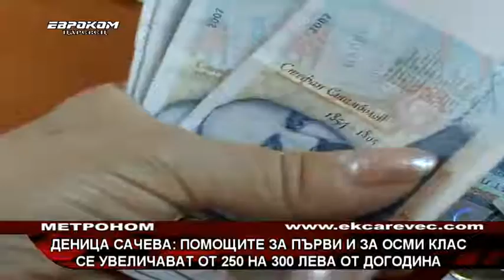Деница Сачева: Помощите за първи и за осми клас се увеличават от 250 на 300 лева от догодина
Бюджетът за социални разходи тази година е около 2 млрд. лева. Увеличението спрямо миналата година е с 653 млн. лева, в това число влизат основно детските добавки без подоходен тест за следващата година, както и без подоходен тест за помощите, които ще се дават за първи и осми клас. Това заяви Министърът на труда и социалната политика Деница Сачева.
15 млрд. лева възлиза бюджетът за държавното обществено осигуряване тази година. В него се предвижда 300 лева минимална пенсия и 1 440 лева да е тавана на максималната пенсия.
 Деница Сачева, министър на труда и социалната политика
 “Съответно 5% увеличение по швейцарското правило от 1 юли и по 50 лева, които ще се дават до края на месец март следващата година. Средствата, които обявихме, че ще дадем в размер на 120 лева на тези, чиито пенсии са от 300 до 369 лева са предвидени в социалните разходи. Бюджета за социални разходи е около 2 млрд. - с точност 1 млрд. 978 млн.”
В това число влизат основно детски добавки без подоходен тест за следващата година, както и без подоходен тест за помощите, които ще се дават за първи и осми клас. Припомняме, че помощта за осми клас се въведе тази година, заради коронакризата.
 "Доста деца успяхме да върнем в клас, над 40 хиляди. За съжаление ковид кризата повлия на тези резултати и трябваше да има допълнителни стимули, за да предотвратим отпадането на деца след 7 клас."
Министър Сачева заяви, че и двете помощи от следващата година ще бъдат увеличени от 250 на 300 лева.